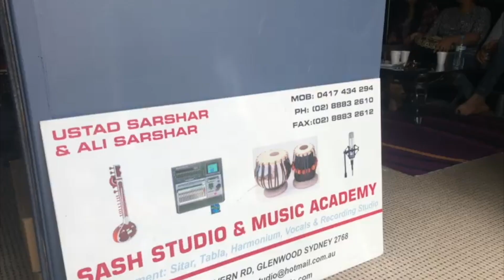Making Of Dildaar | Pollywood Movie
Zee Music Company
 DILDAAR Punjabi movie | Harley Motion  pictures | Pollywood

Movie - Dildaar
Producer - Anu Kalsi
Film by - Harman Singh
Cast - King B Chouhan, Harman Singh, Kavya, Amrita, Sumit, Lucky Kalsi
Song - Wakh
Singer - Raman Dhiman & Sam Star
Lyrics - Sam Star
Backscore Music - Mandeep Singh
Sound Recordist - Ali
Costume designer - Rose Dogra
DOP - Sanny
Editor & Colourist - Harmeet S Kalra
Conceived by - Dave Sidhu